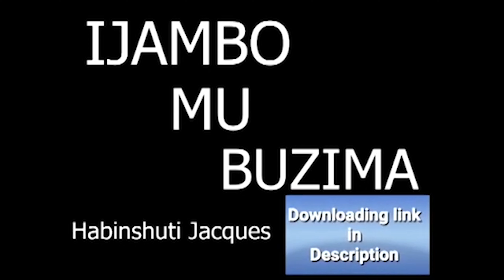Ijambo Mu Buzima:AMAZI EP21 by Habinshuti Jacques(Unsachet) PAPA BUZIMA